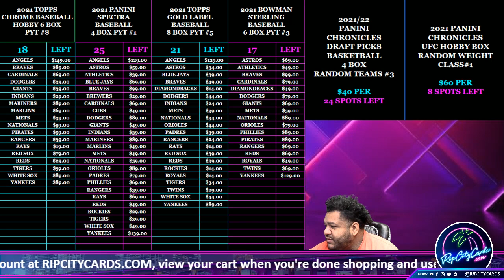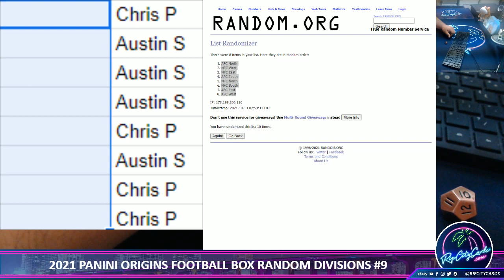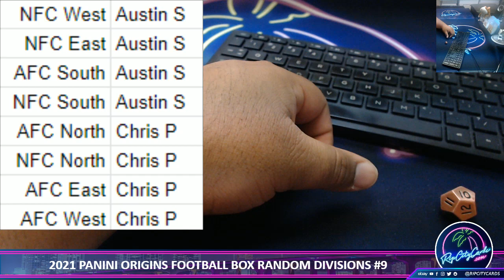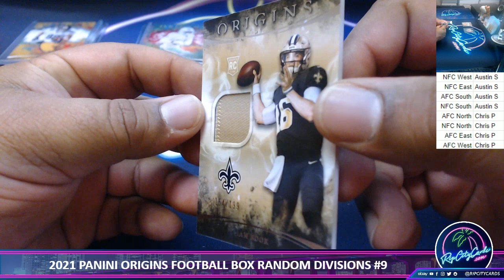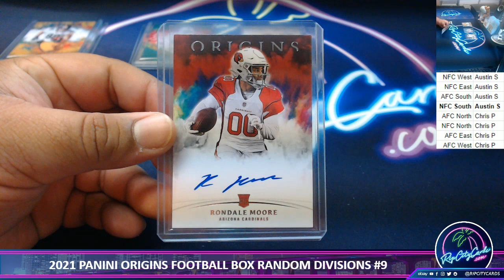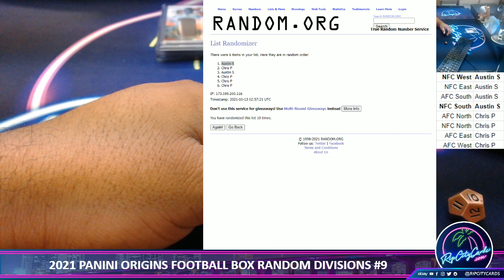2021 PANINI ORIGINS FOOTBALL BOX RANDOM DIVISIONS #9